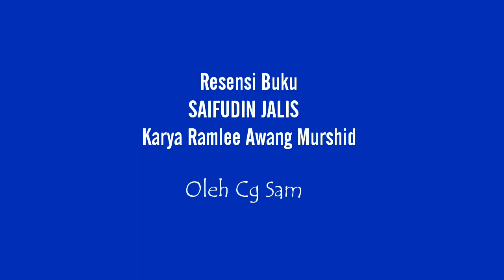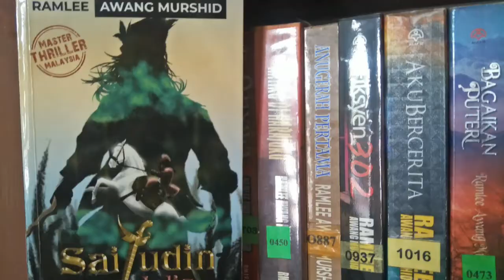Resensi Buku : Saifudin Jalis Musafir Cinta Meraga Sukma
Program Pembacaan Digital, e-Ulat Buku & e-NILAM